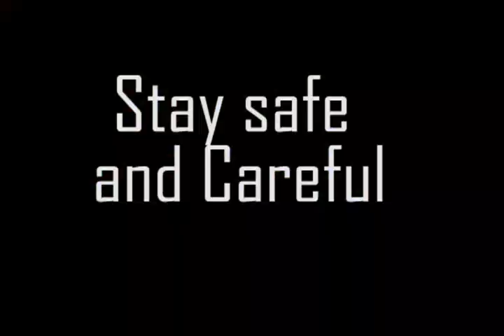The Sky At Wednesday Eve Movie